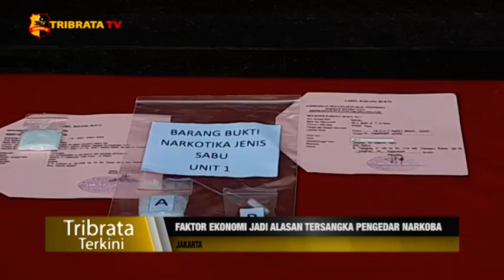FAKTOR EKONOMI JADI ALASAN TERSANGKA PENGEDAR NARKOBA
2 dari 25 tersangka pengedar narkoba yang ditangkap Sat Res Narkoba Polres Jaksel
mengaku diimingi uang untuk satu kali pengiriman.

Para pelaku memiliki peran beragam, ada yang sebagai pembawa, menyerahkan, atau perantara, dan ada juga bandar. Peran ini dilihat dari modus serta barang bukti yang ada dari para pelaku.

Rata-rata usia para pelaku pengedar narkotika ini tergolong usia produktif, yakni rentang usia 20 tahunan, adapun alasan pelaku menjadi kurir atau bandar narkotika karena alasan ekonomi.

Tim Liputan : Uriah / Syifa

Salam tribrata.